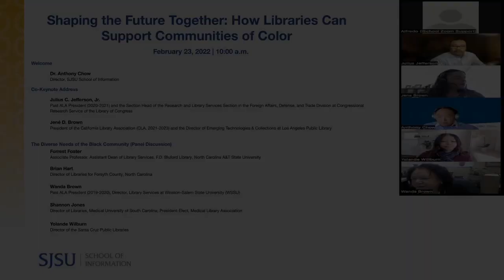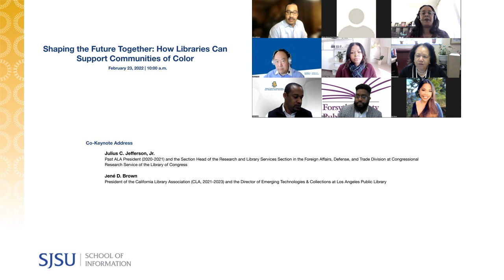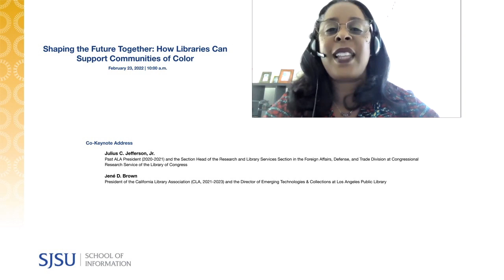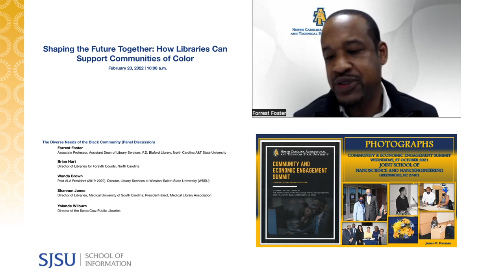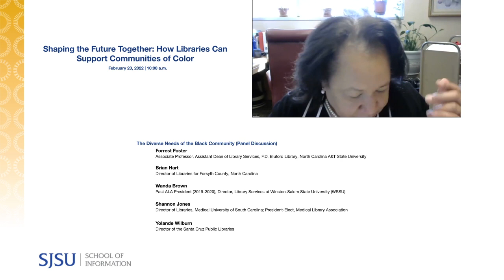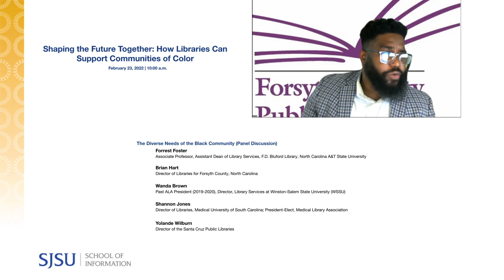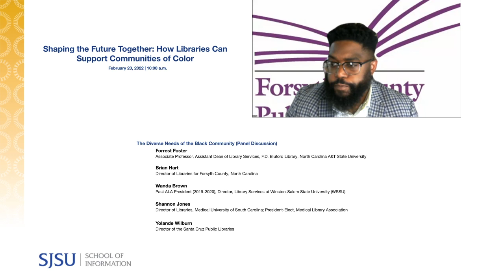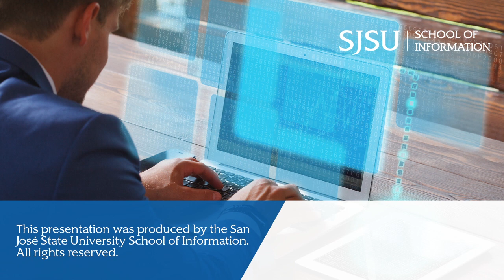Shaping the Future Together: How Libraries Can Support Communities of Color (BHM Symposium)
On Wednesday, 23 February 2022, the iSchool hosted its Black History Month Free Symposium titled “Shaping the Future Together: How Libraries Can Support Communities of Color.” Co-keynote speakers Julius Jefferson, past president of the American Library Association, and Jené D. Brown, president of the California Library Association and director of emerging technologies and collections at Los Angeles Public Library, led the rich discussion.

Welcome Address(0:31):
-Anthony Chow, SJSU iSchool

Co-Keynote Addresses(4:26):
-Julius Jefferson, Congressional Research Service of the Library of Congress
-Jené D. Brown, Los Angeles Public Library

The Diverse Needs of the Black Community Panel Discussion:
-Forrest Foster – Bluford Library, North Carolina A&T State University (42:16)
-Brian Hart – Forsyth County Public Libraries (54:07)
-Wanda Brown – Winston-Salem State University (WSSU) (01:08:06)
-Shannon Jones – Medical University of South Carolina (01:27:11)
-Yolande Wilburn – Santa Cruz Public Libraries (01:44:47)

Closing Remarks(01:59:17):

"Lift Every Voice and Sing with Lyrics (Black National Anthem)." YouTube, uploaded by Kingdom Grace Media, 22 July 2020,